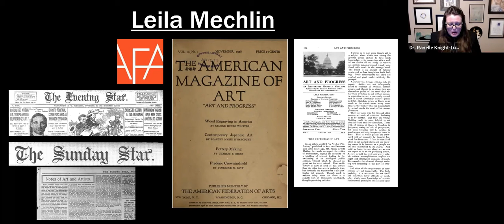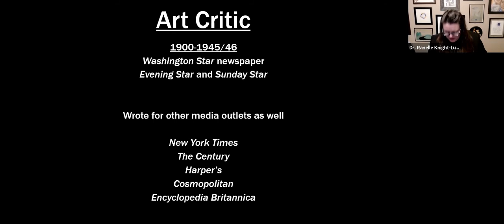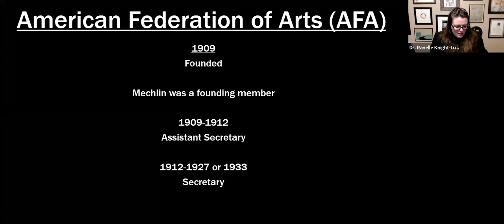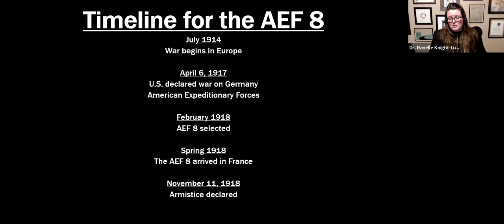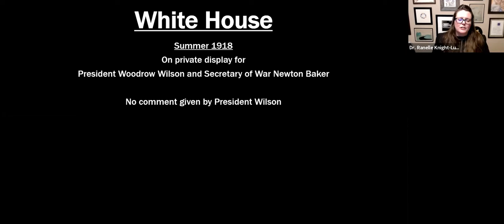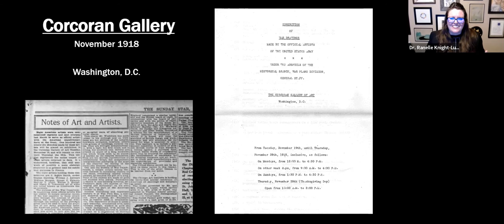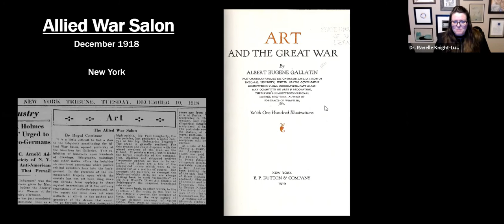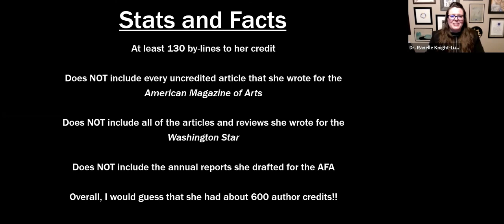Thursdays at the Figge: Scholar Talk Dr. Ranelle Knight-Lueth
Hear from Dr. Ranelle Knight-Lueth as she shares her research on one of the influential, albeit mostly unknown, women in American art history - Leila Mechlin. Mechlin was an early and prominent member of the American Federation of Arts (AFA) and served as an art critic for the Washington Evening Star and Sunday Star newspapers. Mechline unquestionably influenced the growth of American art.